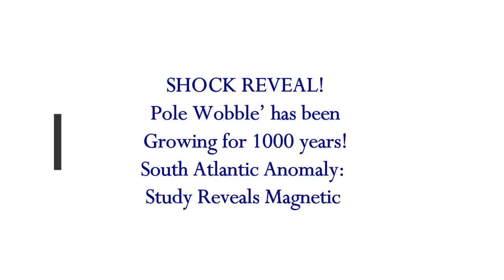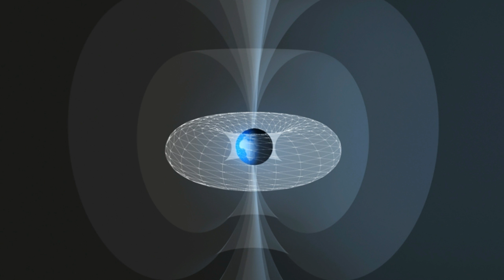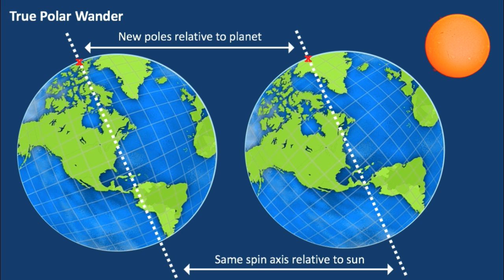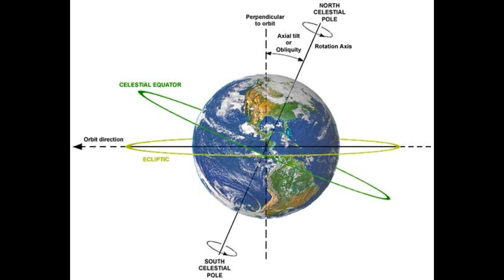Pole Shift Growing for 100 Years! South Atlantic Anomaly Magnetic Pole Wobble!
South Atlantic Anomaly: Study reveals magnetic pole ‘wobble’ has been growing for 1000 years
2) Thumbnail image - south atlantic anomaly globd disclose tv.jpg
3) Music -Golet's slaves - Filmora music